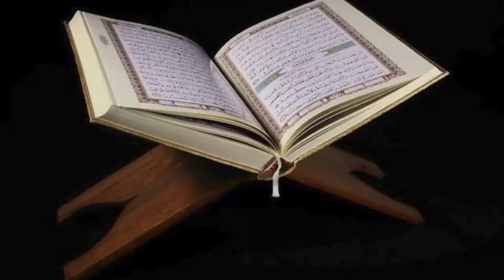7 most powerful Quranic dua || Ramzan Reminder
Inn duaon me zyada tar duein nabiyon ki hai or bahut important hai hum saron ko ye sari duaein yaad honi chhahiye
Allah zarror ye duaein qubool krega
Ramzan special episode
Ramzan reminder
Dua
Seven most powerful dua
Quranic dua